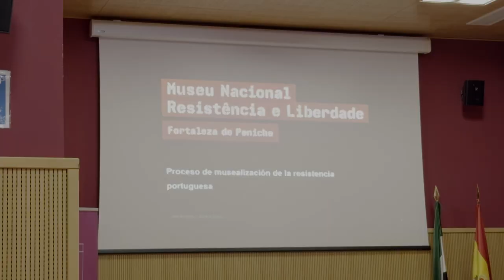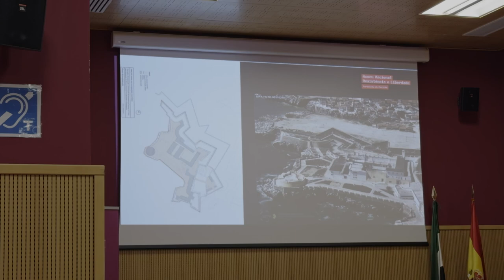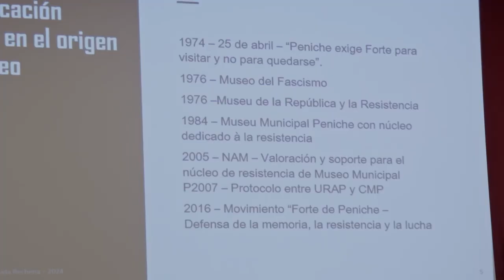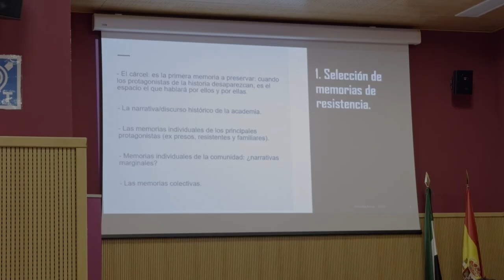Aida Rechena: Museu Nacional Resistência e Liberdade – Fortaleza de Peniche (MNRL)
Mesa redonda "Espacios de represión y reclusión: modelos consolidados de puesta en valor", realizada en el marco de las jornadas Memoria Histórica en Perspectiva Ibérica, organizadas por EUROM y Asociación Memorial en el Cementerio de Cáceres (AMECECA)

Participantes:

Luis Farinha (IHC-UNOVA-FSCH / Museu do Aljube)
El Museu do Aljube Resistência e Liberdade

Aida Rechena
El Museu Nacional Resistência e Liberdade – Fortaleza de Peniche (MNRL)

Núria Ricart (EUROM - UB)
La cárcel Modelo de Barcelona

Presenta y modera: Jordi Guixé (EUROM - Universidad de Barcelona)